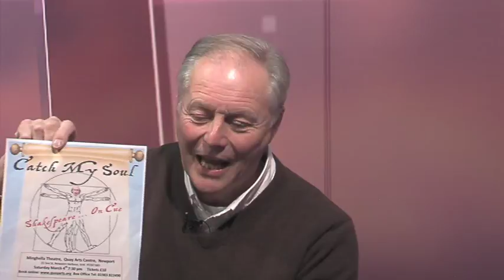Actor Graham Pountney Talks About His Upcoming One Man Shakespeare Show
Shakespeare, Beer and a one man show are all the topics up for discussion when actor Graham Pountney came into the studio.